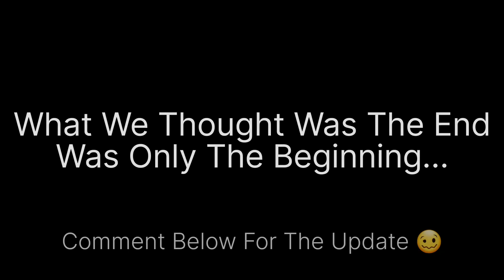Paqui One Chip Challenge 🥵